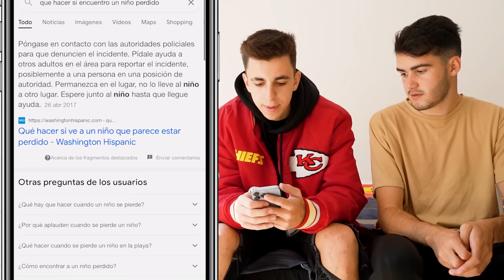ABANDONARON A UN NIÑO DE 3 AÑOS EN LA PUERTA DE MI CASA…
¡Un niño pequeño ha aparecido en la puerta de mi casa! No sabemos quién lo ha dejado allí pero no podemos dejarlo en la calle. Así que lo metemos en casa, los chicos dicen que debería adoptarlo pero yo no estoy seguro es un niño muy pequeño.